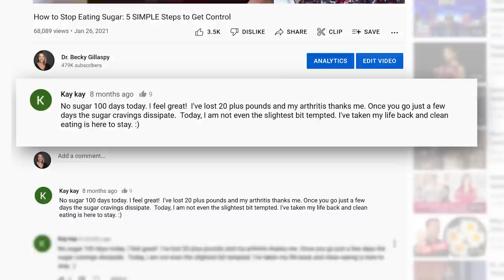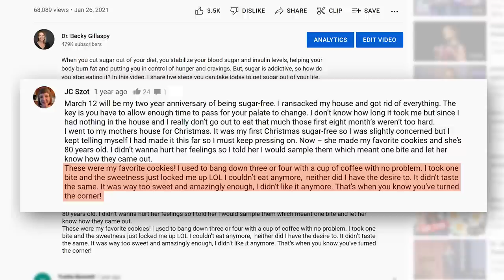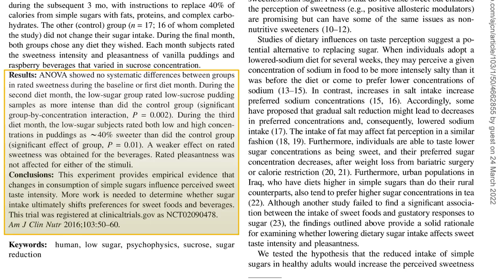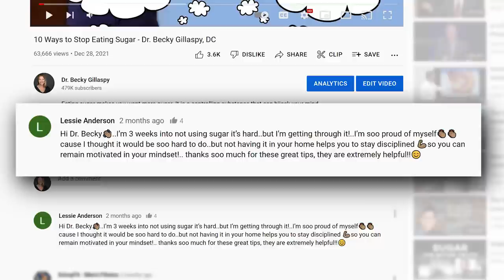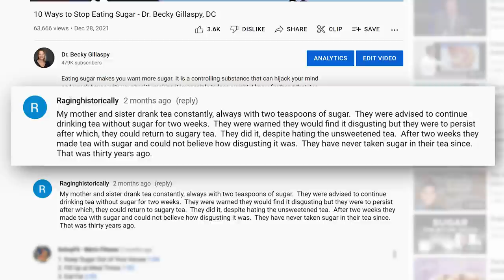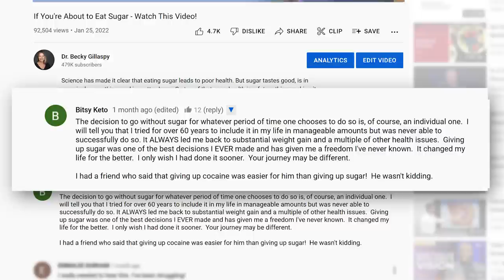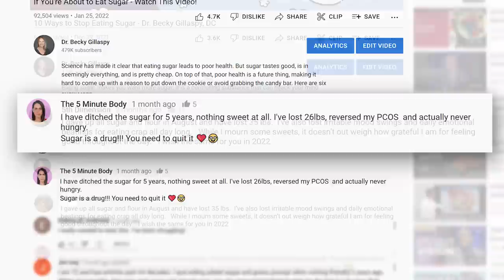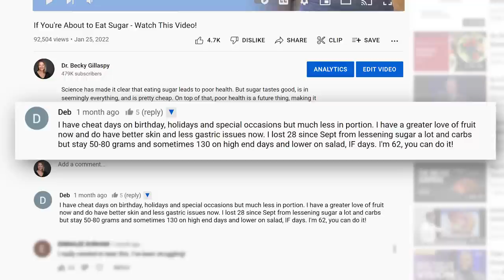Happy Things That Happen When You Stop Eating Sugar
I’ve heard it said that motivation is generated in two ways. We are either running away from something we don’t want or running toward something we do want. The media is very good at highlighting the horrors of a high sugar diet that we want to avoid. The challenge with these fear-filled headlines is that they cause us to feel anxious, which can easily push us into the comforting arms of sugary treats like cookies, cakes, and candies.

In this video, we’ll take the road less traveled and discuss why quitting sugar and a sugar-free life is a wonderful thing, and I’ll be using the words of viewers just like you to prove it.